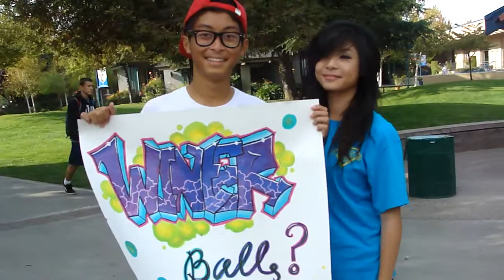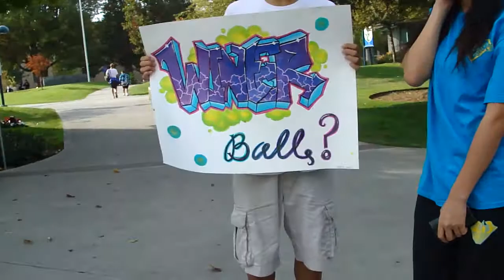Whitney Asks Nathan to Winter BallS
:3

Guys' butts where in the way )x

KUDOS to Ashley and Whitney's dope poster (that was finished at 2am!)